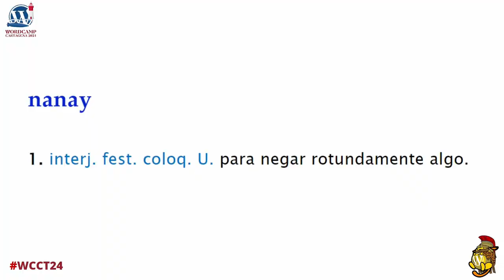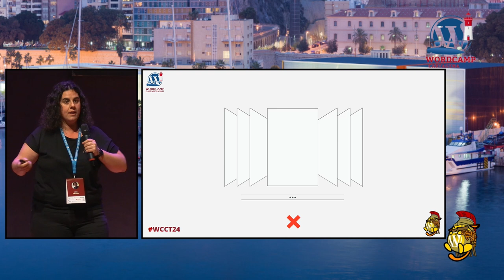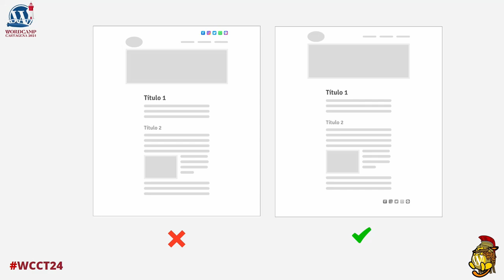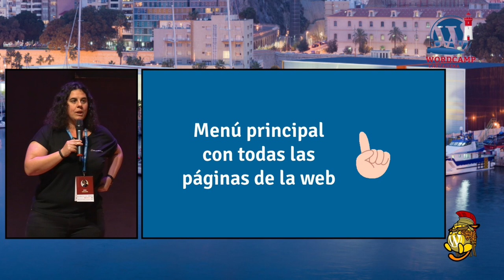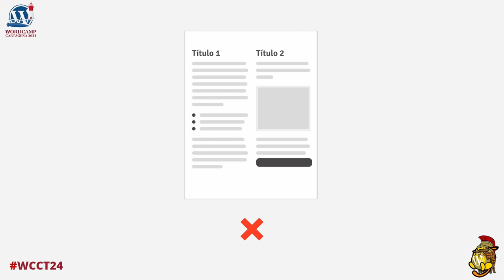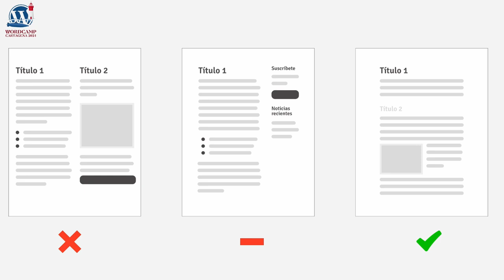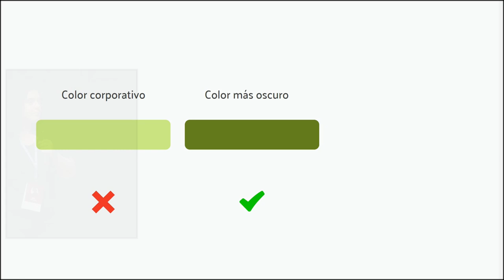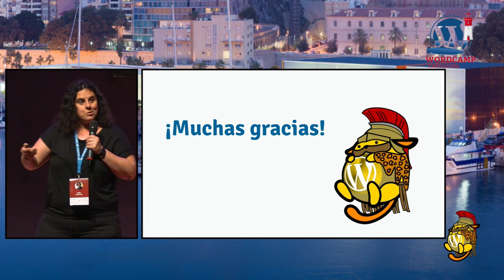7 cosillas que me piden mis clientes y yo digo que nanay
Gran parte de nuestro trabajo como diseñadores/as web se centra en justificar nuestras propuestas y decisiones ante los clientes. A mí me gusta decir que nuestro trabajo es un 80 % justificación y 20 % ejecución.

A través de siete ejemplos prácticos, exploraremos las solicitudes más comunes de los clientes que nos desafían a replantear, educar y, a veces, incluso resistir.

Desde el deseo irrefrenable de incluir un carrusel en el hero de la homepage hasta abusar del color corporativo, pasando por los textos justificados, cada caso nos brinda una magnífica oportunidad para apoyarnos en las leyes de la usabilidad y el diseño UX basado en datos.Presentation Slides »